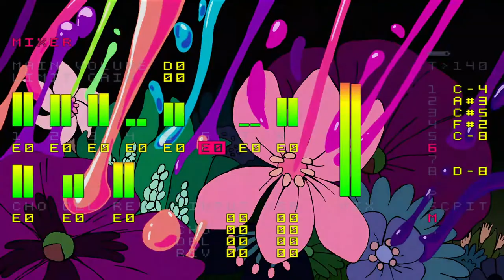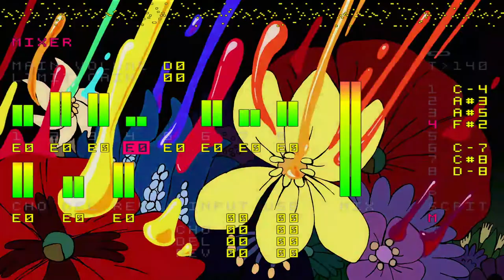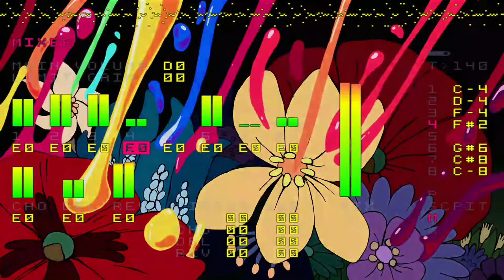Crime and Guilt (Demo) M8 tracker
I have prepare some demo track for you. Again I haven't use any samples just M8 tracker synth possibilities.
P.S. I know that some parts of melody sounds like "Aгата Кристи - Как на войне", but it's was done unintentionally)